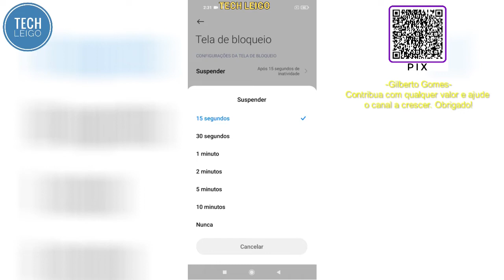Redmi Note 9 - Aprenda a Configurar o Tempo de Tela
Nesse vídeo você vai aprender a alterar o tempo de tela no seu Redmi Note 9. O tempo de tela é o tempo que a tela permanecerá acesa antes de se desligar automaticamente.